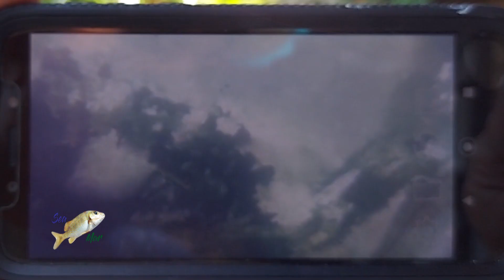Cómo se pesca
Aprendiendo a pescar lo principal es saber sentir la picada y cuando enganchar el pescado, eso lo vas aprender en este video